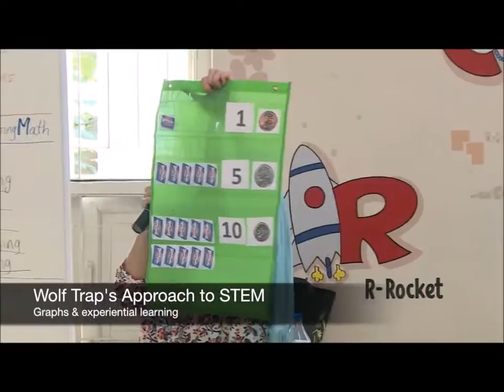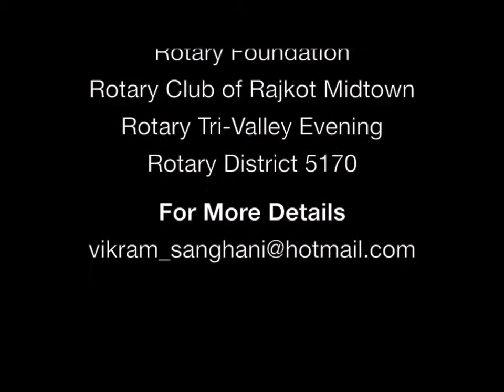Taking Wing - Wolf Trap Institute for Early Learning Through The Arts at Manjul Pre-School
The Apex Foundation, in collaboration with Vikram Sanghani, a long-time Apex partner, hosted the first-ever Wolf Trap Science, Technology, Engineering, and Arts (STEM) learning program at the MANJUL School in Rajkot, India in October 2015.

Christina Farrell, the master teaching artist from Wolf Trap, led classroom sessions at MANJUL, in additional to a professional development workshop for about 40 teachers from different schools throughout the area.